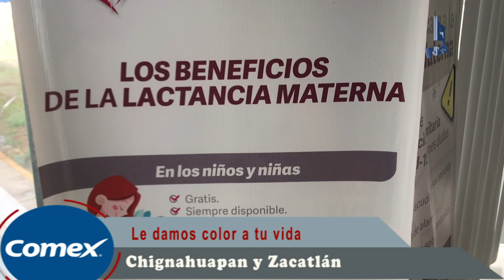Importancia de la Lactancia Materna en los primeros meses de vida